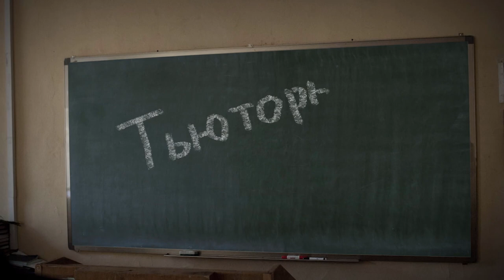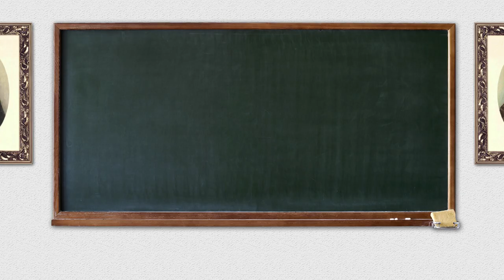Тьюторы #1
"Тьюторы".
Цикл передач о всех аспектах процесса обучения в Московских духовных школах.
Выпуск #1: тьюторы - что за люди и чем они заняты.